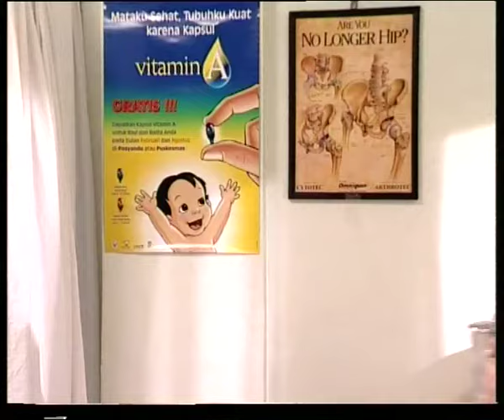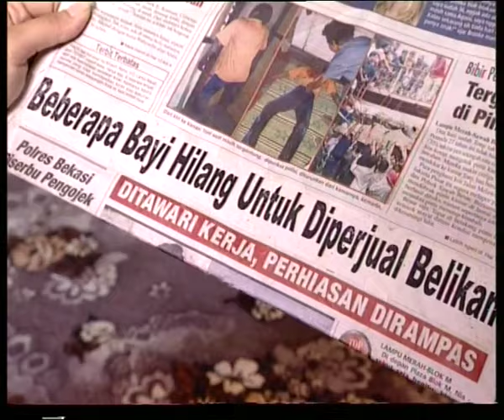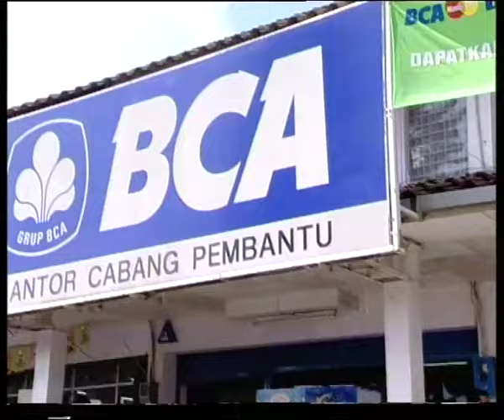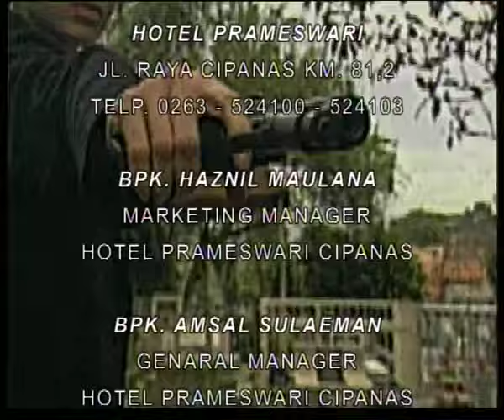Zig Zag | Episode 19 - Bayiku Sayang Bayiku Malang